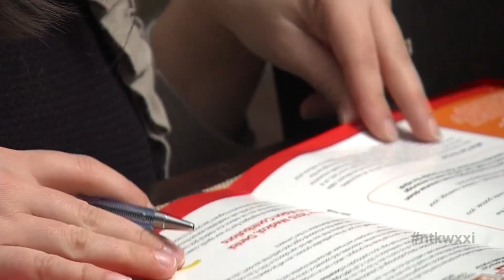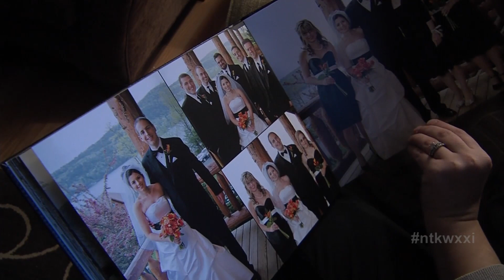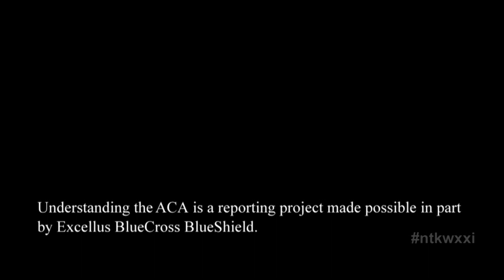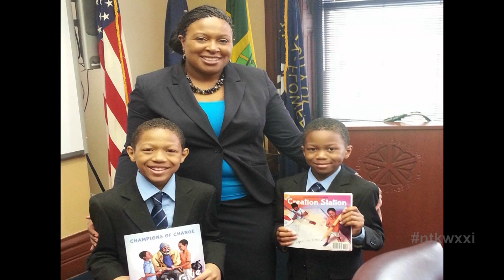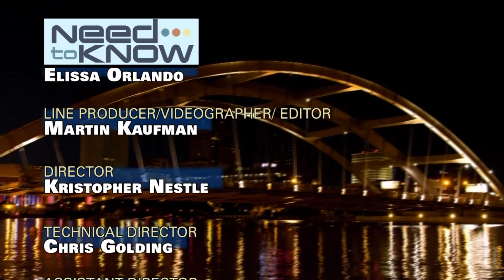WATCH: Suicide Prevention For Bhutanese Refugees, The ACA Series & ROC's Change Agents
A new Bollywood-style movie filmed in Rochester is a creative approach to discussing a tough ‘taboo’ topic – suicide among Bhutanese refugees living in the United States. On this edition of Need to Know with host, Hélène Biandudi Hofer, we discuss why it’s happening and local efforts to prevent it.

Also on the program, we continue our WXXI series Understanding the Affordable Care Act. The question our guest is tackling: Do employees have the option to look for health insurance from someone other than their employer?

And Rochester’s Change Agents are back! These young entrepreneurs have a special invitation for viewers this holiday season and they’re challenging community members to give back.